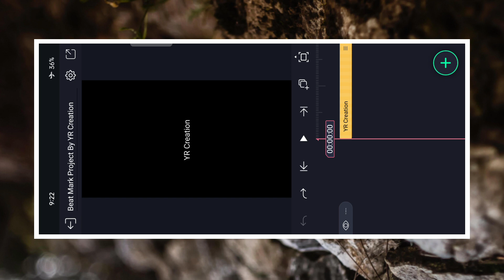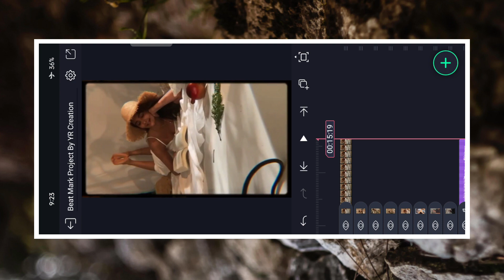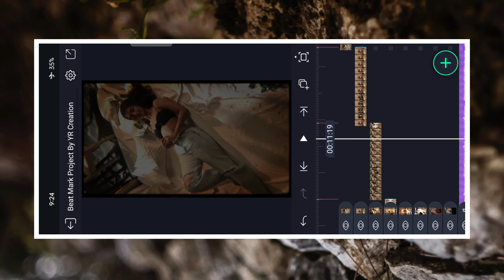Instagram Trending Reels Video Editing Alight Motion || New Efx Video Editing || YR Creation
YR CREATION

♂️Alight Motion
♂️YR Creation